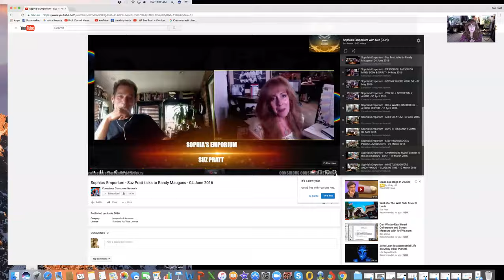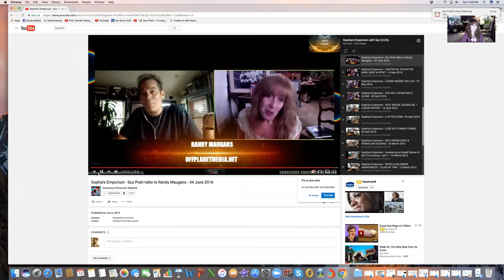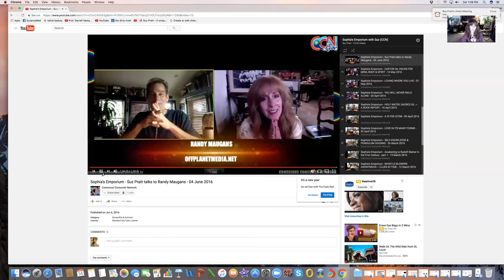Randy Maugans Goes Direct with Sophia's Emporium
In this episode of Sophia's Emporium, Randy Maugans of Off Planet TV/Radio with Emily Moyers reviews his "Human & Off Planet Life" with Suz Pratt.  I have Randy to thank for giving birth to me & propelling me forward to create my own unique "variety" show.

9/1/14 I was shown my Akasha during a phenomena event that occurred within my first month on-line. ever. Wether you consider it to be Remote Viewing or Remote Influencing I know it to be completely related to this cosmic event. On my U-tube channel ~ Suz Pratt, I have documented the series of events that I know as The NeverEnding Story. I was recruited to tell it like it is and let the chips fall where they may. In December of 2015, Randy interviewed me twice while he was with CCN. In January of 2016, Sophia's Emporium launched. For those in the know, we knew this Summer would be for the media-blackout event where the masks came off...and the rest is Herstory.